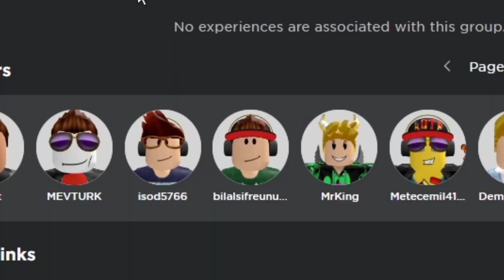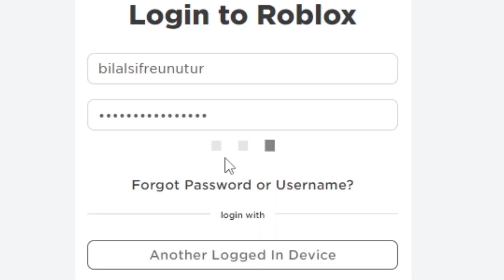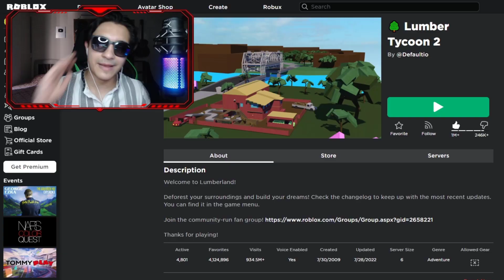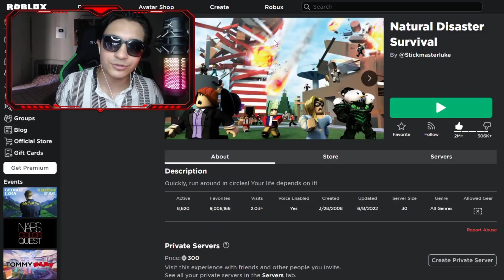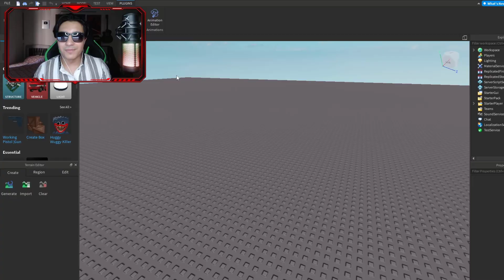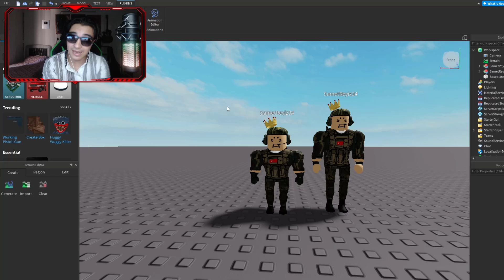ROBLOX BU KARAKTERİ YASAKLADI!